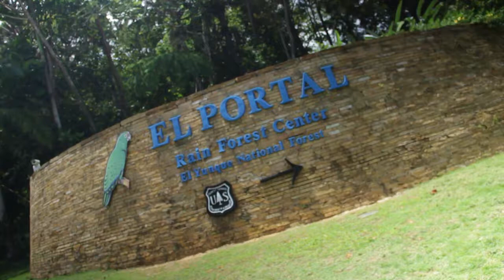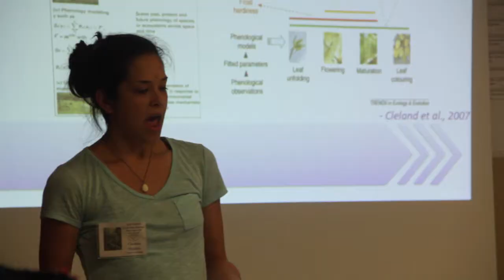2017 SEEDS Leadership Meeting at El Yunque National Forest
We hosted the 2017 SEEDS Leadership Meeting at El Yunque National Forest in Rio Grande, PR! 23 students from all over the US participated in this meeting that focused on the connections between forests and communities. We stayed at El Verde Field Station and visited the Las Cabezas de San Juan Nature Reserve and El Yunque National Forest - the only tropical rain forest managed by the USDA Forest Service.